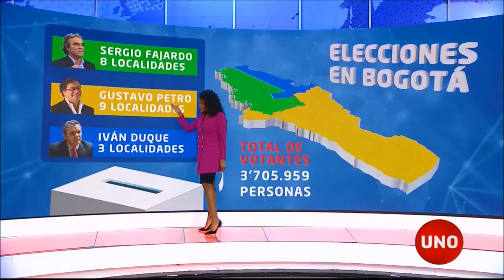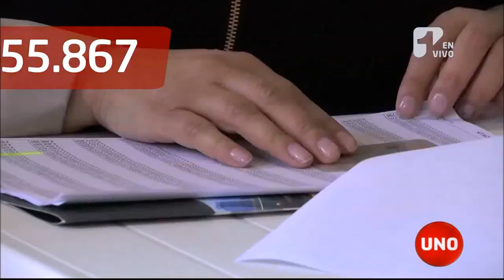Los cambios de la votación en Bogotá para la segunda vuelta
En la primera vuelta presidencial Bogotá tuvo una participación histórica: 3 millones 705 mil 959 votos. En Suba, por ejemplo, votó el 76.6 por ciento de su censo electoral, en Engativá el 74 y en Usaquén el 73. Los votos con los que Fajardo ganó en 8 localidades, se distribuirían entre Duque, que ganó en tres y Petro, que triunfó en 9.